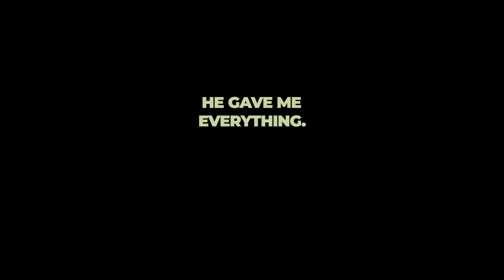If you feel the same way